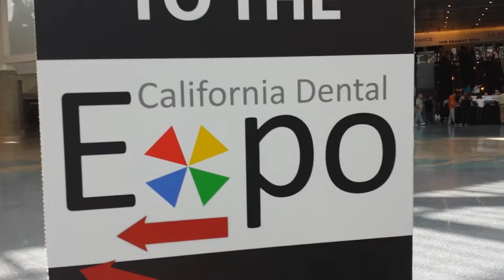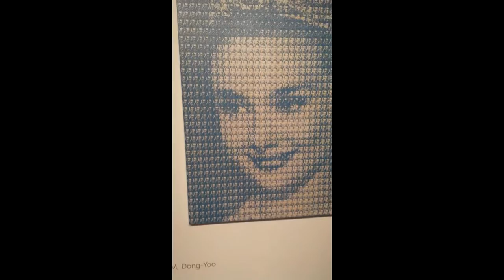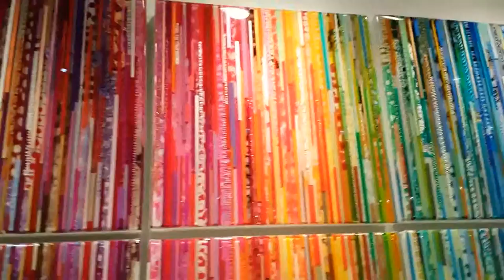VLOG : LA ART SHOW 2014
** JUMP TO 3:30 IF YOU WANT JUST ART AND NOT MY RAMBLING!**

My first VLOG, taking you guys along to the LA Art Show at the LA Convention Center, - Saturday January 18.

I've numbered the various pieces in the video and have included links to the artist work below. I apologize as I did not think to take down the name of the pieces, along with the name of the galleries. Some pieces I didn't even get the name of the artist.

*Injected bubble wrap
2.5 ) David Cooley | artist mentioned in reference

3) Korean artist did not get name, it was a mixed media pix using paper.

** A rockstar of the art world, uber famous, uber respected. Although if you say he's your favorite artist, I'm going to roll my eyes and think you don't really explore art. Really, he is your favorite out of all the artist. Why? Who else is in your top 3**

8) | contacted gallery for the artist name, the piece was from Cumberland Gallery

10) I wrote down the name Jacqueline Boon but because of auto-correct on my phone it could be wrong. I can't find a website for the artist, and didn't get the name of the gallery. Very upsetting! If you know who did this amazing piece please comment.

THANK YOU THANK YOU THANK YOU sooo much for watching!

Send Salutations!